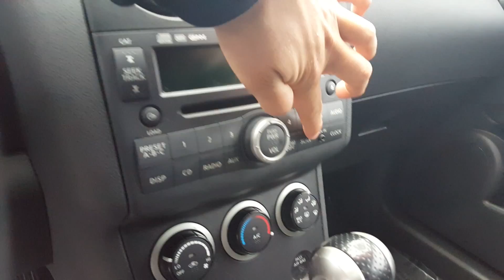08 Nissan Rogue SL in Aurora, Max Madsen Mitsubishi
08 Nissan Rogue SL in Aurora, Max Madsen Mitsubishi please contact George or Jorge Maldonado for a test drive at